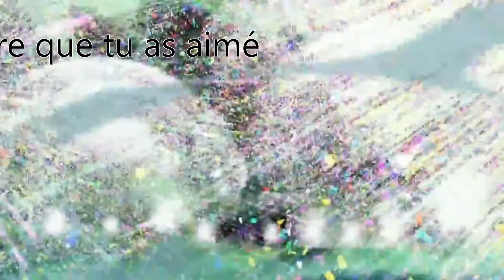On se fait peur | Dead by Daylight Ft Sena 62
Yo les tsufuls, voici une vidéo avec Sena 62 sur Dead by Daylight.